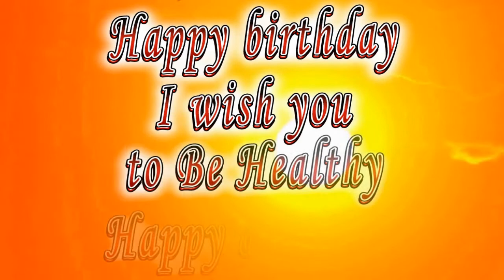Happy birthday Ameer